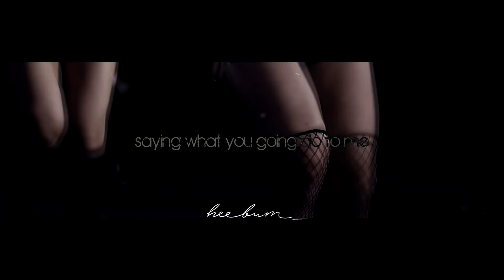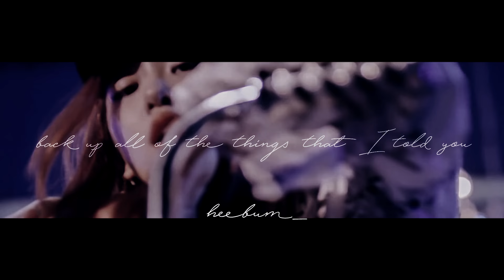blackpink _ call me mommy [+18]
Hi ! There's my first girlgroup fmv so I don't know about the result, I haven't seen enough on other channels to get inspired but it was really cool to edit this one !
Who's your bias in BlackPink ?